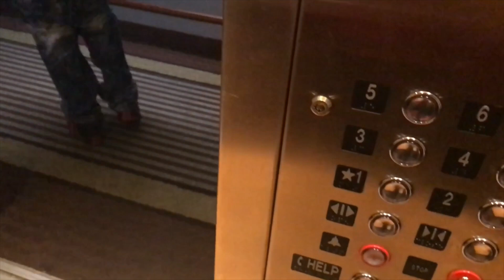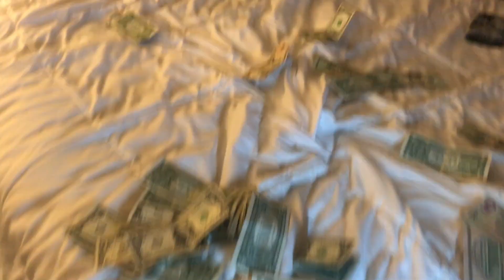Flick Han$um - How im wrong Ft Will Moss [ Official Video ] Omertà Everything